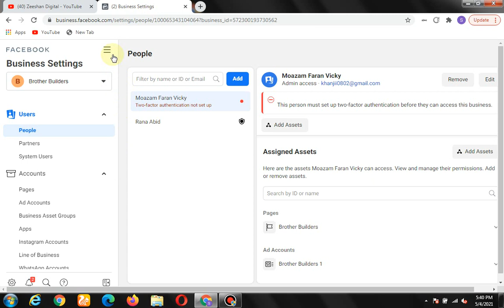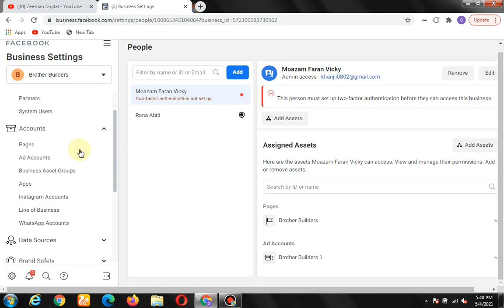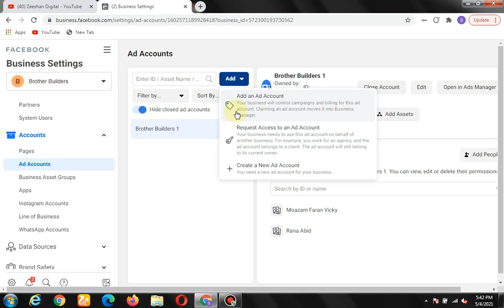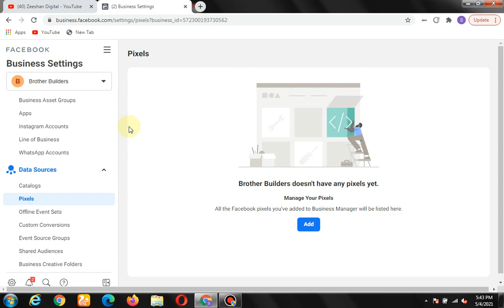23-How to Add Page, Ad Account and Pixel in Business Manager |Facebook Business Manager|Facebook Ads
2 How to Create a New Ad Account on Facebook 2022 (HINDI/URDU) | Facebook Ads Manager Account
3 Payment Methods Facebook Ads 2022| How to Add Payment Method in Facebook Business Manager 2021
12 What is CBO and ABO? | Campaign Budget Optimization and Adset Budget Optimization|Which one is Best?
14 How to create a Brand Awareness Campaign on Facebook 2022 | Increase Brand Awareness | Facebook Ads
16 How to Run Facebook Page likes Ads 2022 | Get More Likes on Facebook Business Page | Facebook Ads
17 How To Get 11X Engagement On Your FB Post 2022 | Facebook Post Engagement Campaign | Facebook Ads
18 How to Promote your Event on Facebook 2022 | Facebook Event Ads best Practices | Facebook Ads
20 How to run App Install Campaign on Facebook 2022 | Facebook App Install Ads | Facebook Ads
22 Learn How to Create Lead Generation Facebook Ads Campaign 2022 | Lead Form Ads | Facebook Ads {
26 How to Run Facebook Catalog Ads 2022| Dynamic Product Ads | Facebook Shopping Ads | Facebook Ads {
29-How to stop your Facebook Ad Account from being Disabled 2022| Fb Ad Account Banned| Facebook Ads {